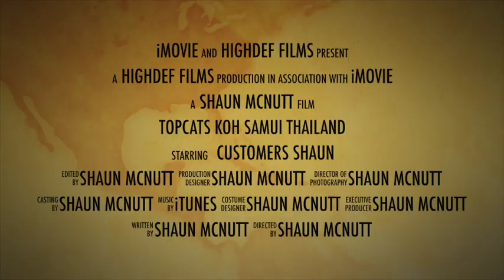TopCats Koh Samui Thailand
This video is about TopCats Koh Samui Thailand . Watch and see what you can expect when you visit. The fishing is second to none.